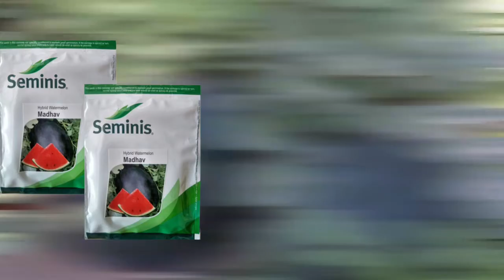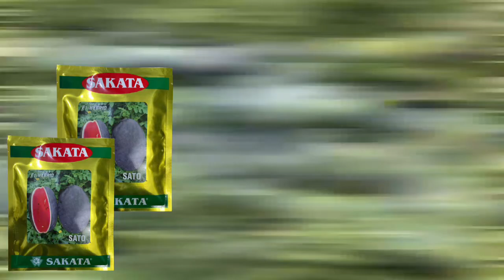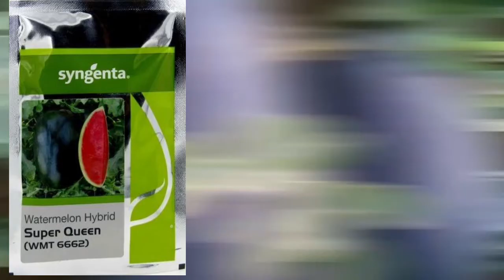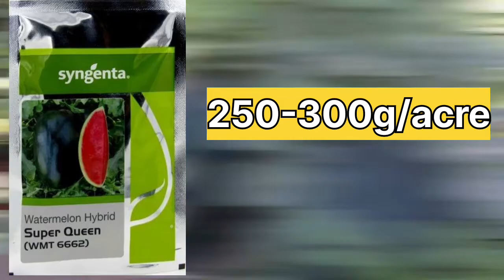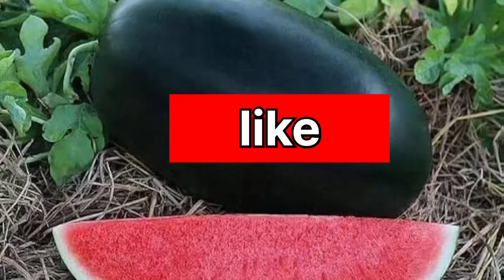तरबूज के पांच टॉप किस्में | top watermelon seeds 🍉 |तरबूज के रिकॉर्ड तोड़ उत्पादन देने वाली किस्में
your queries.

तरबूज के पांच टॉप किस्में
तरबूज के बेस्ट हाइब्रिड वेराइटी
तरबूज की खेती कैसे करें
तरबूज के बेस्ट हाइब्रिड सीड्स
तरबूज
तरबूज की टॉप 5 किस्में
5 किस्में तरबूज के

तरबूज की खेती कैसे करें,तरबूज की खेती,तरबूज,तरबूज की खेती कब करें,तरबूज की किस्में,तरबूज की उन्नत किस्में,तरबूज की प्रमुख किस्में,तरबूज की बेस्ट किस्मे,तरबूज की उन्नत किस्मे,तरबूज की हाइब्रिड उन्नत किस्में,तरबूजे की हाइब्रिड किस्में,तरबूज में कौन सी खाद का प्रयोग करें,तरबूज की टॉप बेस्ट वैरायटी,तरबूज की टॉप 5 वैरायटी,तरबूज की टॉप 4 वैरायटी